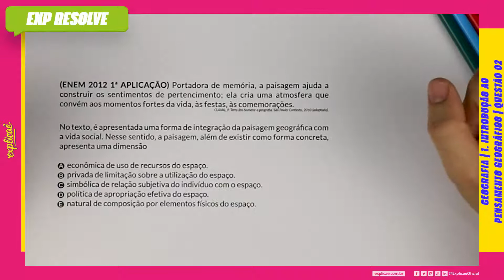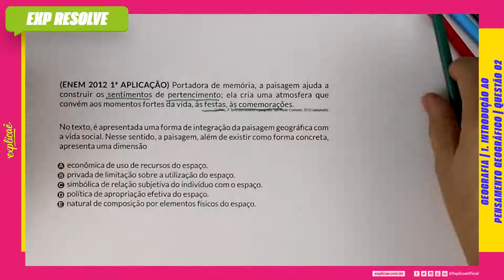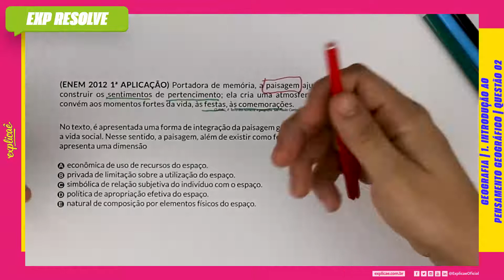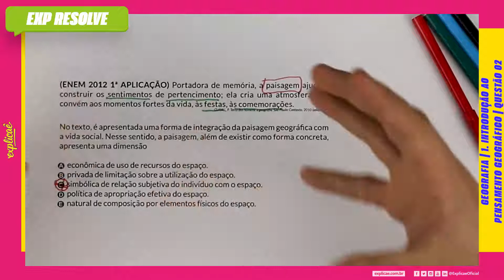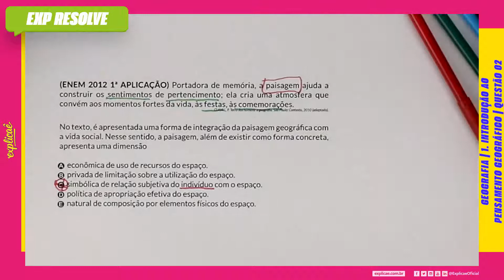PORTADORA DE MEMÓRIA, A PAISAGEM AJUDA A CONSTRUIR OS (...) | INTRODUÇÃO AO PENSAMENTO GEOGRÁFICO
Encontre a sua questão nos seguintes cadernos:

NO NOSSO MANUAL DE SOBREVIVÊNCIA:
ASSUNTO: 1 INTRODUÇÃO AO PENSAMENTO GEOGRÁFICO

(ENEM 2012 1ª APLICAÇÃO) Portadora de memória, a
paisagem ajuda a construir os sentimentos de pertencimento;
ela cria uma atmosfera que convém aos momentos fortes da
vida, às festas, às comemorações.
CLAVAL, P. Terra dos homens: a geografia. São Paulo: Contexto, 2010 (adaptado).

No texto, é apresentada uma forma de integração da paisagem
geográfica com a vida social. Nesse sentido, a paisagem, além de
existir como forma concreta, apresenta uma dimensão

A. econômica de uso de recursos do espaço.
B. privada de limitação sobre a utilização do espaço.
C. simbólica de relação subjetiva do indivíduo com o espaço.
D. política de apropriação efetiva do espaço.
E. natural de composição por elementos físicos do espaço.